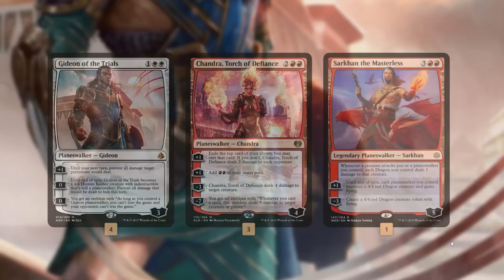Gideon and Friends | MTG Historic | Single Scoop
With how aggressive Best of One is, its always fun building different ways to control the aggression. This episode we do Boros!